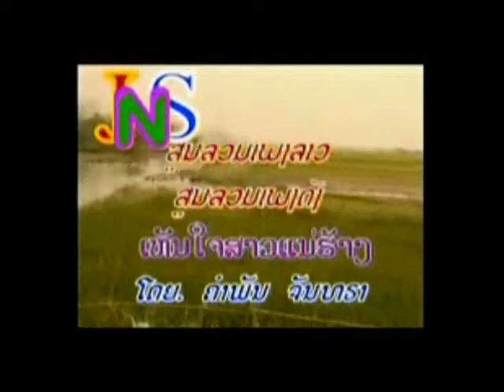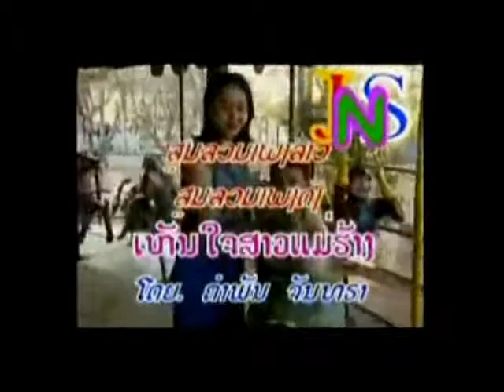LaoBoy Ak PolarBear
Sao Mae Haung